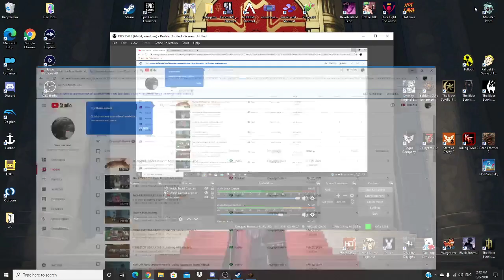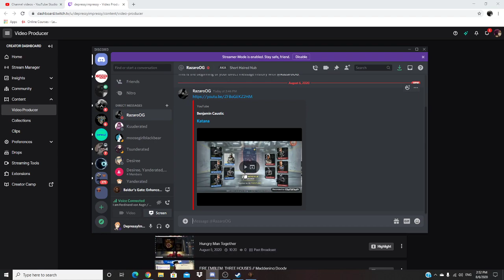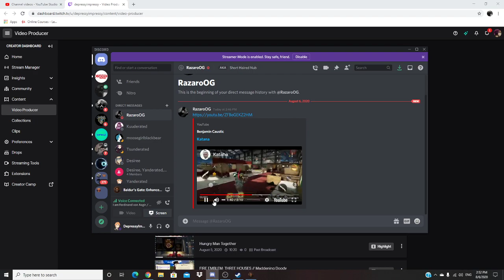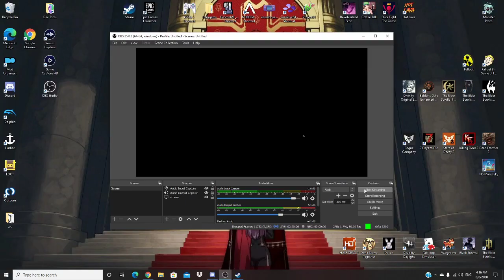BALDUR'S GATE // Part 1: Big Ol Gates (restart)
Alex and I have bit the bullet and restarted our BG playthrough -- Watch live